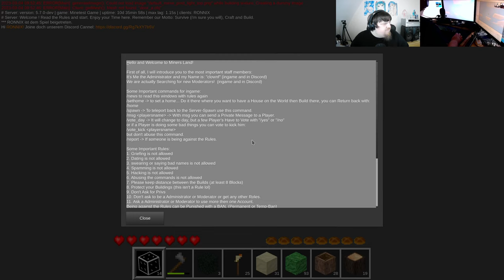Minetest (Minecraft like) Game on the Miners Land server #04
Server hostet by clownf
mineersland.pksl.de port 30000